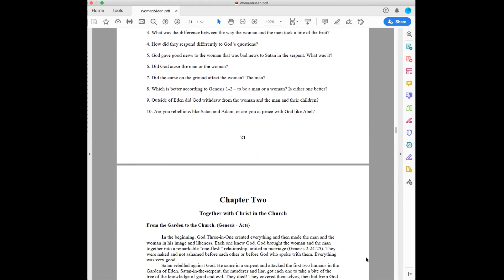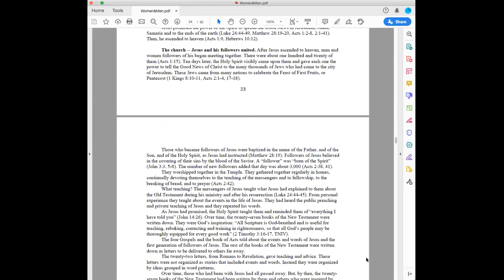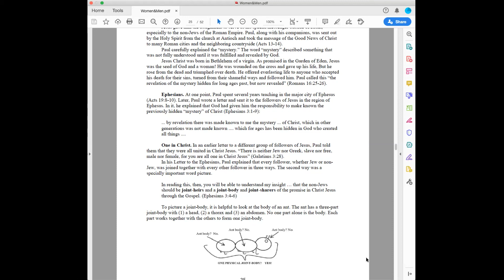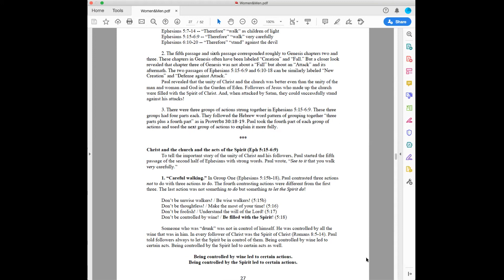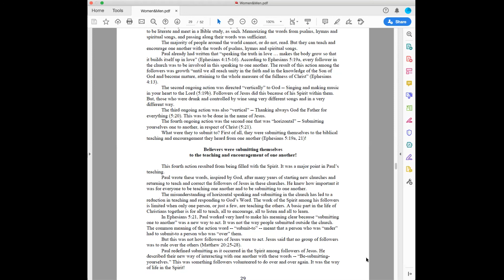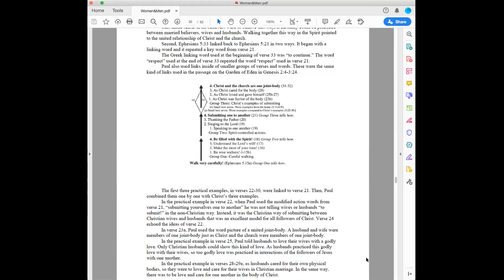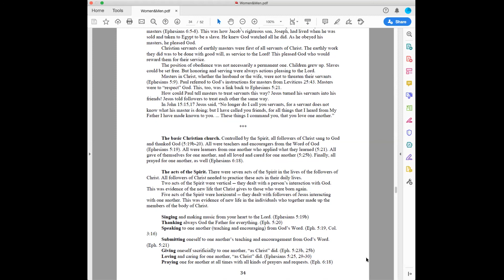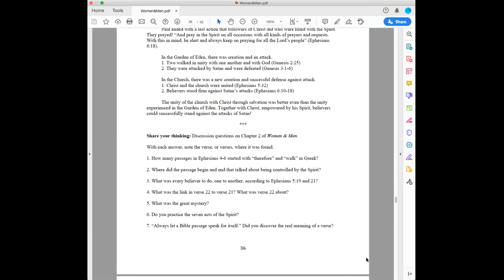Women & Men in the Light of Eden, Chapter 2: Ephesians 5-6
A commentary on Ephesians 5-6, read by the author: Bruce C. E. Fleming, D.E.A.